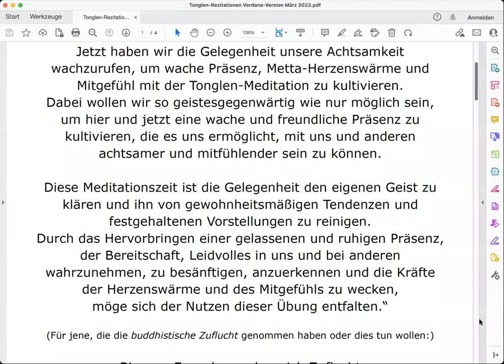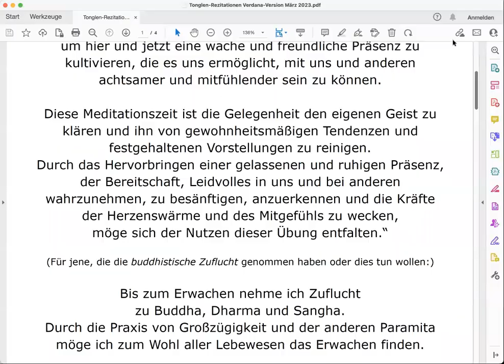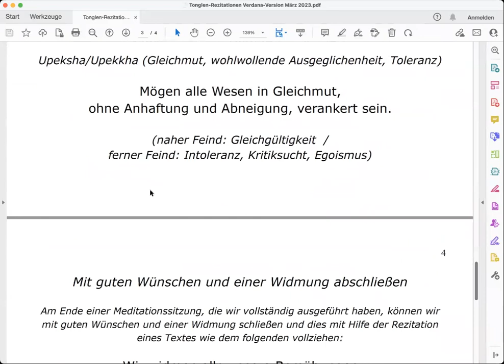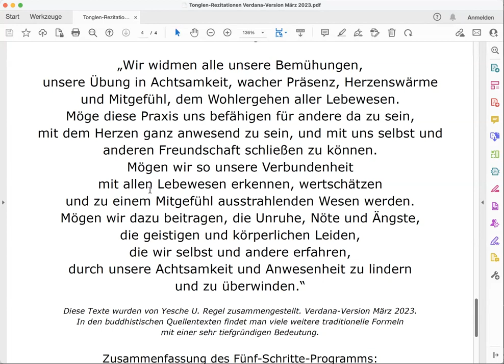5 Schritte Metta-Tonglen mit etwas weniger aber wesentlicher Anleitung - 27.5.2023 - Yesche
In dieser Anleitung wird auf viel Text während der eigentlichen Meditationsschritte verzichtet, so dass man individuell besser mit dem eigenen Anliegen / Thema und intuitiver meditieren kann. Der gesamte Rahmen der 5-Schritte Metta-Tonglen-Meditation, der Sinn des Aufbaus und vor allem der Vorbereitung auf die eigentliche Tonglen-Phase der Meditation, wird jedoch durchaus aufgezeigt und in Erinnerung gerufen.

Anmeldungen für das Paramita-Online-Programm bitte per Email an:
Danke.